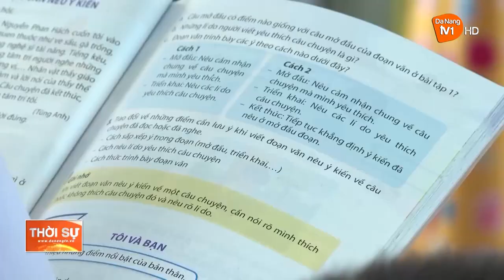BẢO ĐẢM MINH BẠCH CÁC KHOẢN THU, CHI ĐẦU NĂM HỌC